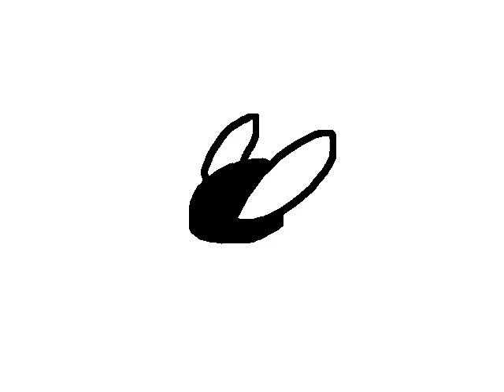Animation #77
This animation is about a more things.